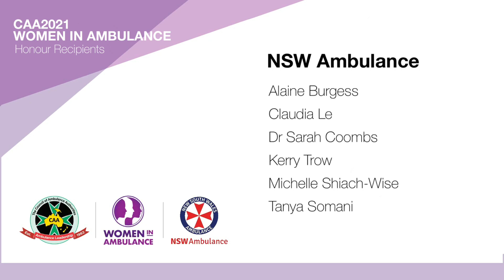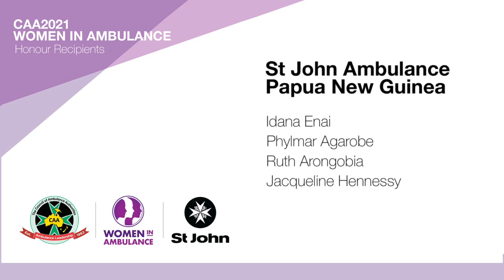CAA2021 Women In Ambulance Honour Recipient Announcement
The Council of Ambulance Authorities is proud to share the 2021 Women in Ambulance Honour recipients. This campaign was created to recognise the incredible women working in ambulance services across Australia, New Zealand and Papua New Guinea.